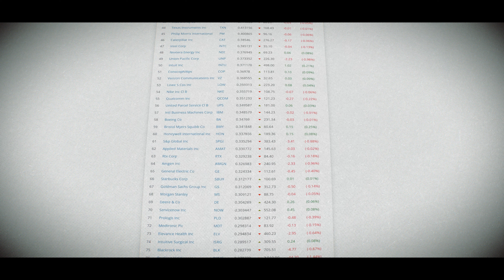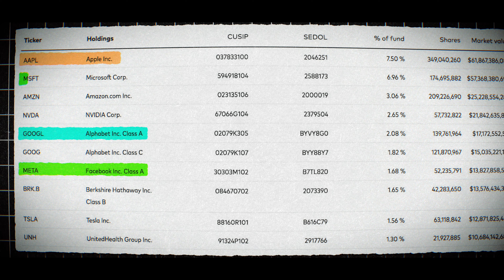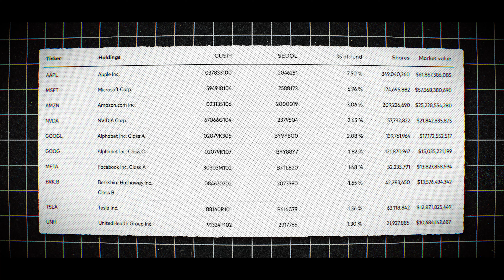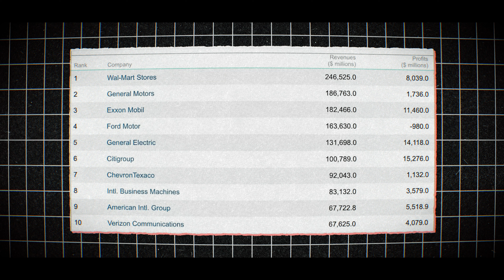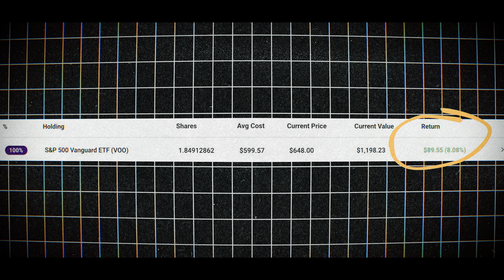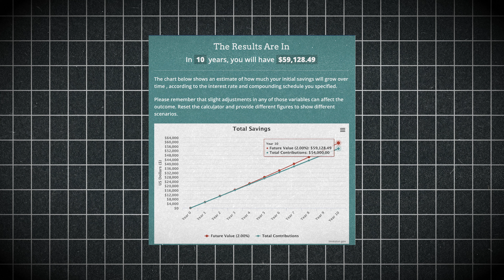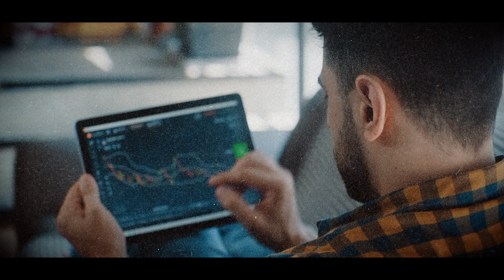Don't Buy The S&P 500 Without Watching This First!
In this video, we're going to share with you a secret that could save you a lot of money on your investments by taking a look at the S&P 500.

The S&P 500 is one of the most popular investment options out there, but if you're not sure about it, watch this first. We'll explain everything you need to know before you invest, so that you can make an informed decision.

TimeStamps ✅

0:00 - Intro
0:43 - What is the S&P 500?
4:39 - S&P 500 Returns
7:45 - Outro

💰 Stake: Get your FREE Stock using the code - aaronh568